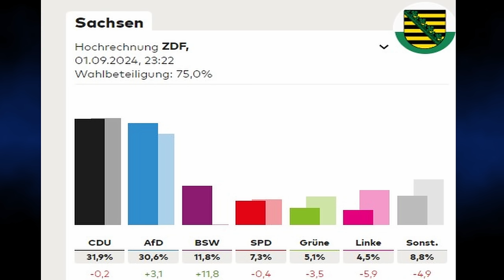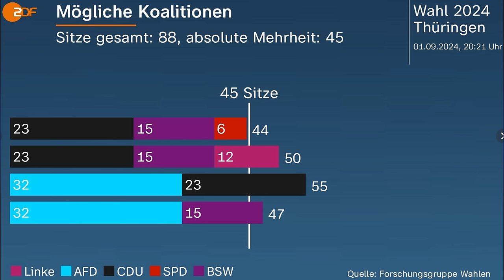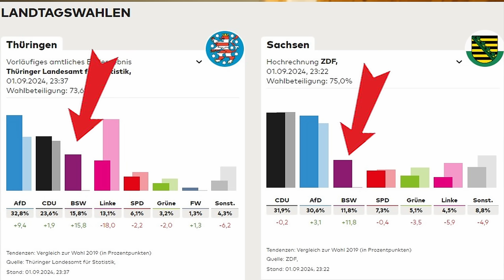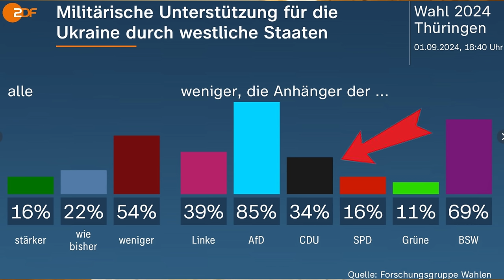Sahra Wagenknecht (BSW) schließt Koalition mit der AfD in Thüringen nicht aus & Einschätzung dazu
Auf welche Weise Sahra Wagenknecht (BSW) bei einem ZDF-Interview nach der Wahl bei der Frage nach einer Koalition mit der AfD erklärt, mit Höcke sei das nicht möglich, und warum ich an Björn Höcke's Stelle bei dem vergifteten Angebot trotzdem zugreifen würde, darum und um eine Einschätzung zu den Landtagswahlen in Thüringen und Sachsen geht es in diesem Video.

0:00 Einleitung
0:32 Darstellung der Koalitionsmöglichkeiten und Einschätzung
3:49 O-Ton Sahra Wagenknecht nach der Wahl im ZDF
6:18 Kommentar

Für Unterstützung bedanke ich mich sehr, jeder Euro hilft:

Bankverbindung
Politik, Psychologie & anderes
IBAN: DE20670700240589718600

Nachrichten:
Lion Media

Compact – Nachrichten

MMnewsTV – Kommentierung